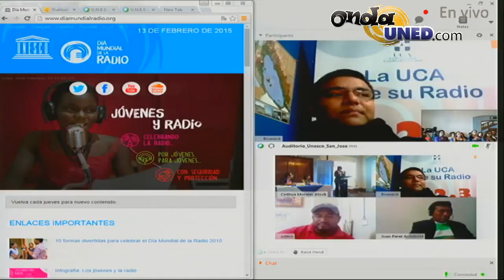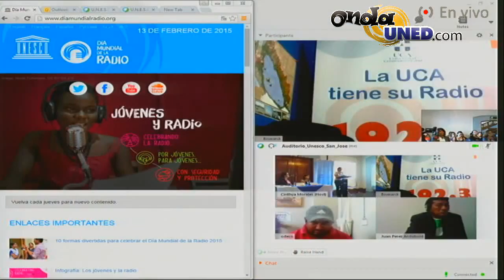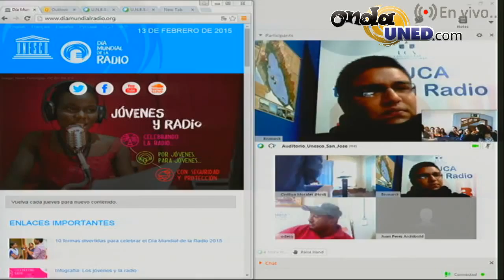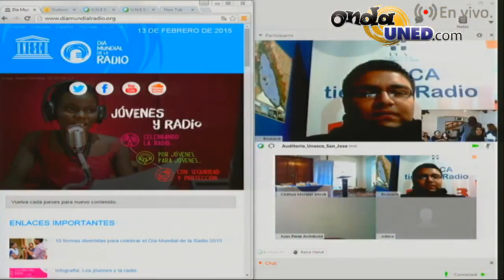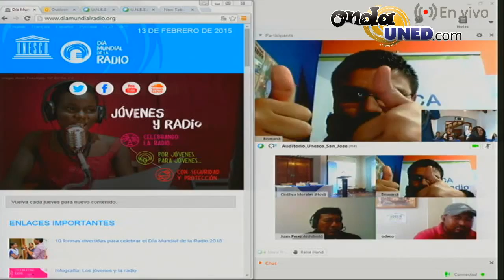UNESCO transmisiòn del Día Mundial de la Radio